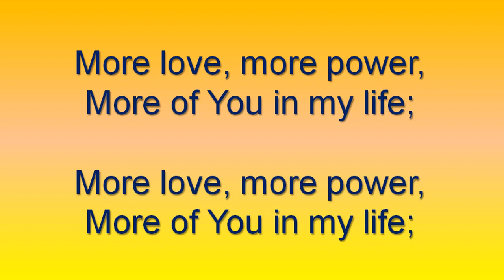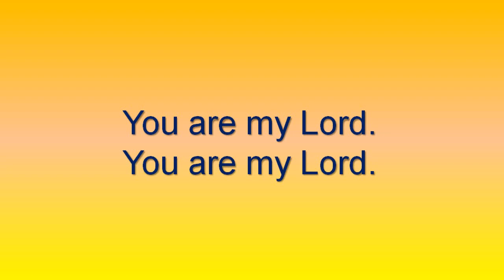More Love, More Power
Key of Em